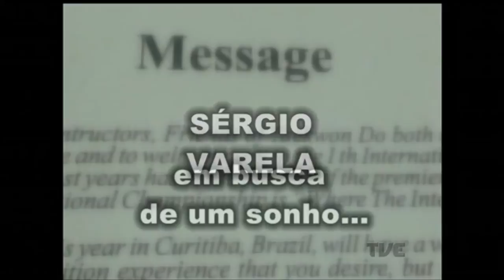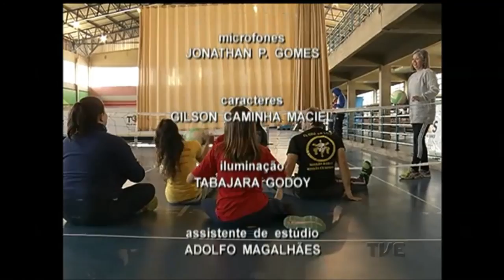Plano de Jogo | TVE - 24/8/2016